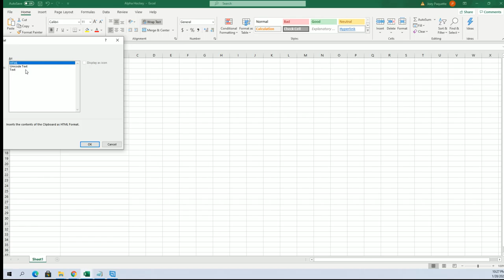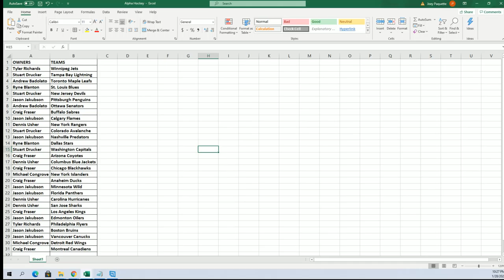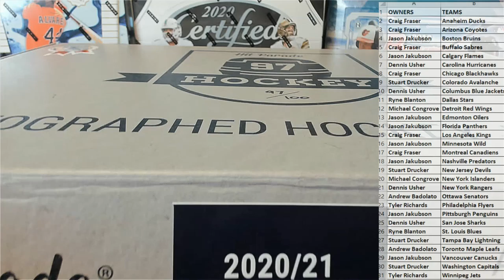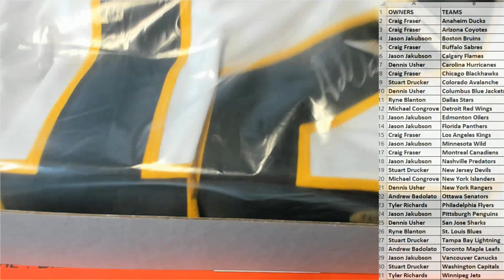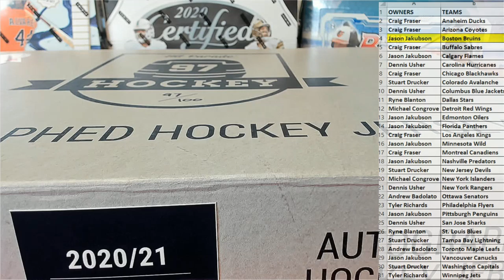2021 Hit Parade Autographed Hockey Jersey ID 21HPHOCKJERS216